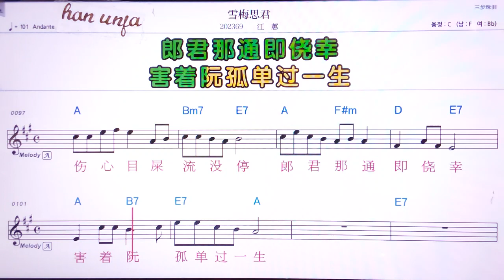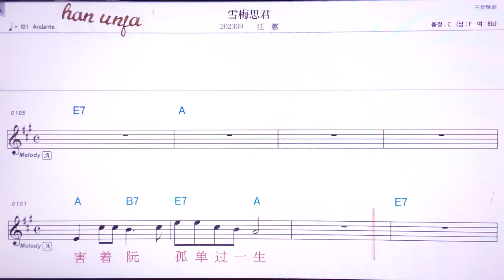💖쉬메메이쓰즨//장후이 👍MR,유투브 노래방,가라오케 악보 코드 가사 ,Karaoke,반주